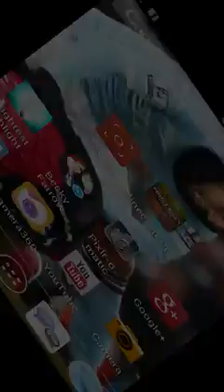My Minecraft board from way back...well, half